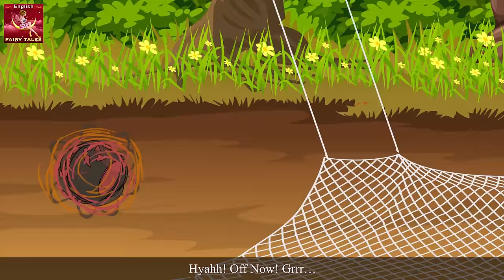Red Riding Hood | Stories for Teenagers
Red Riding Hood Story in English | Fairy Tales in English | Stories for Teenagers  | @EnglishFairyTales